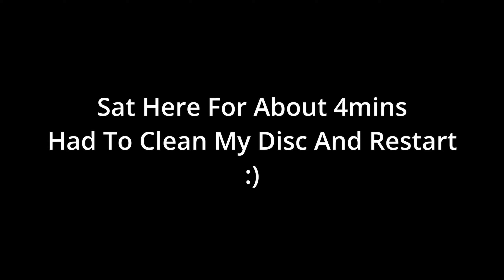I've NEVER Finished This Game!!! WE FINALLY TAKING ON LIBERTY CITY!!! | Grand Theft Auto 3 #1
Grand Theft Auto 3 Playthrough